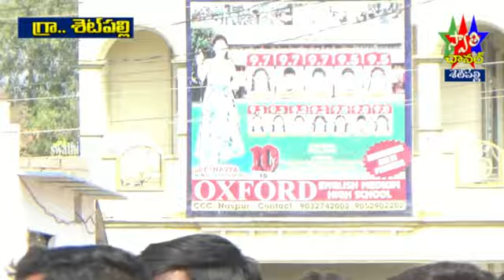shetpalli mitting bodda jenadran